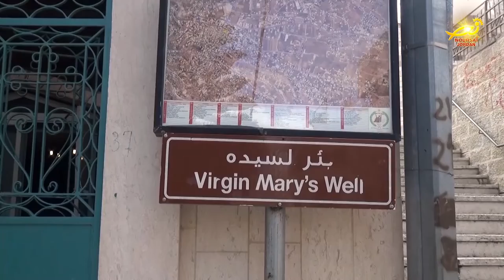مورسات الأردن : بئرُ السيدةِ العذراء في بيتَ ساحور في الأراضي المقدسة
اكتسبَ بئرُ السيدةِ العذراء في بيتَ ساحور في الأراضي المقدسة أهميةً خاصةً   بسببِ الأعاجيبِ التي صاحبتهُ مع مرورِ الزمن  وظهوراتِ أمِنا العذراء بنفسِ المكان وشفائِها للعديدِ من المرضى / وعرفاناً وتقديراً لسيدةِ الرُعاه   قام أهالي مدينةِ بيتَ ساحور بترميمِ كنيسةِ البئر وتوسيعِها لاستيعابِ اكبرِ عددٍ من المصلين   تفاصيلُ أوفى حول هذا البئر في رسالةِ مندوبتنا في الاراضي المقدسة مارلين الحدوه .  28 / 2 / 2020